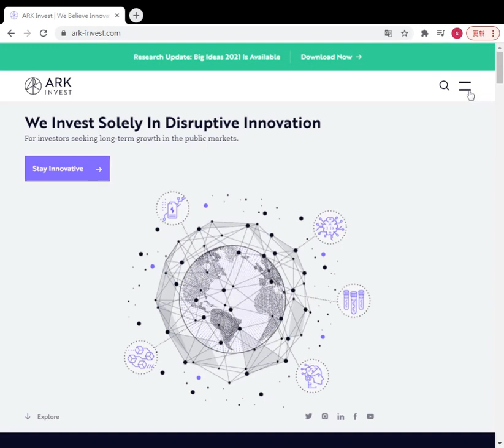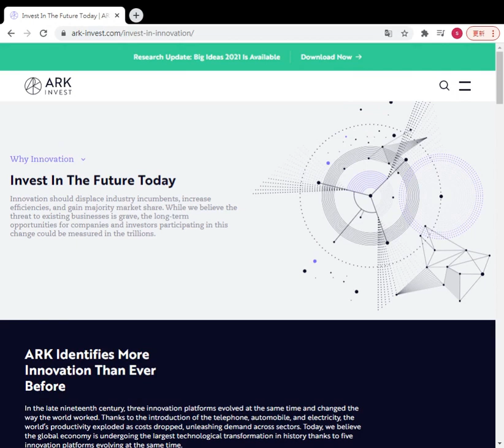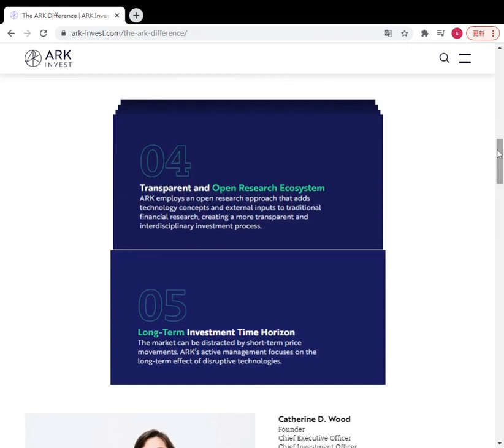Cathie Wood: Wright's Law